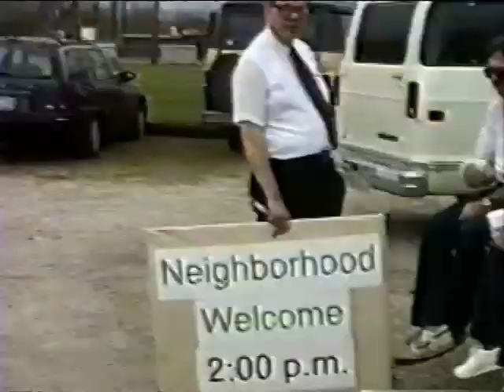Berean Kite Day +10 years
This video is about Berean Kite Day +10 years